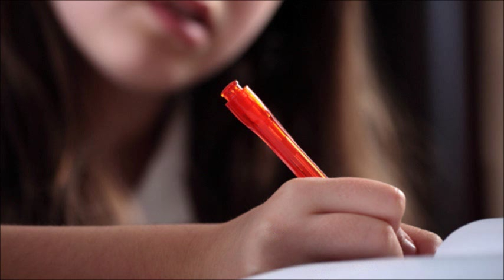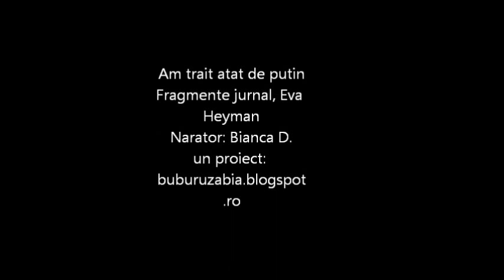Am trait atat de putin-Eva Heyman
Fragmente din cartea "Am trait atat de putin", jurunalul scris de Eva Heyman inainte sa fie deportata in lagarul de concetrare  Auschwitz-Birkenau.
Eva avea 13 ani cand a inceput sa scrie in jurnal la data de 13 februarie 1944, ultima ei insemnare a fost facuta la data de 30 mai acelasi an. Eva Heyman a trait in Oradea, oras aflat atunci sub ocupatie ungara, ghinionul ei este ca s-a nascut evreica...a avut o viata scurta dar plina de speranta. In Micul ei Jurnal ea consemneaza despre familie (Agi- mama ei, nenea Bela-tatal vitreg, bunicii, tatal ei adevarat). Consemneaza si despre sentimentele de dragoste pe care i le poarta tanarului Vadas Pista, dar si despre dorinta ei aprinsa de a supravietui razboiului si de a deveni fotoreporter.
Narator: Bianca D.
Melodie fundal: La valse d'Amelie.